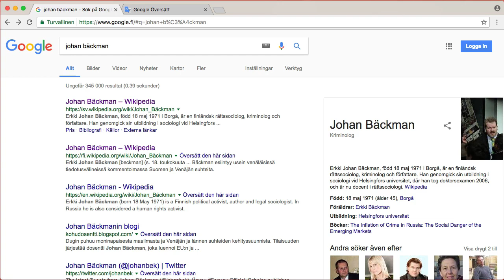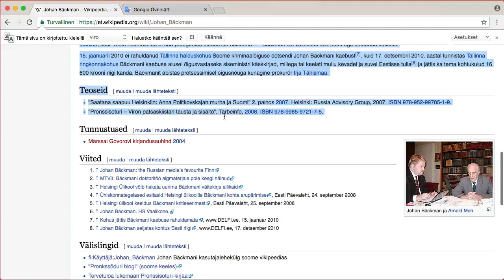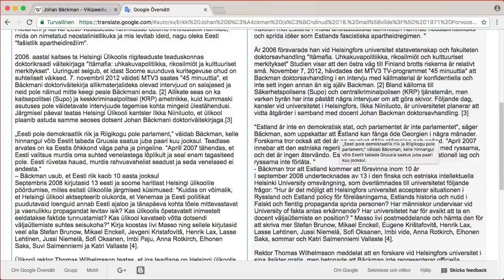Källkritik, identifikation 1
Kolla upp personen först med olika språkversioner på Wikipedia.